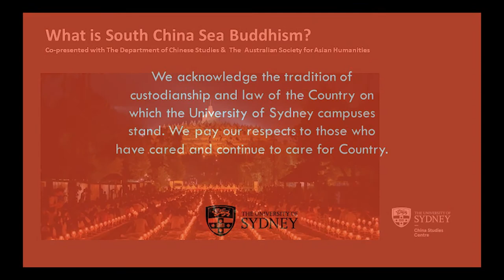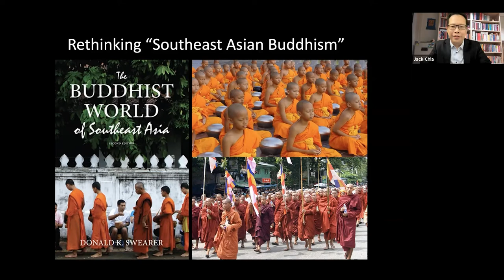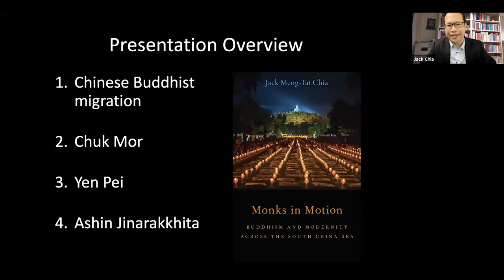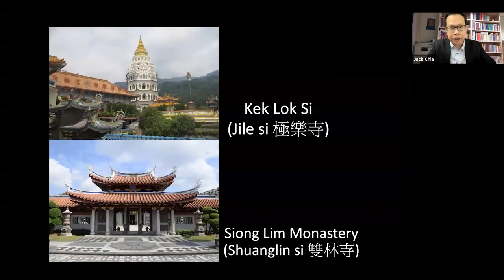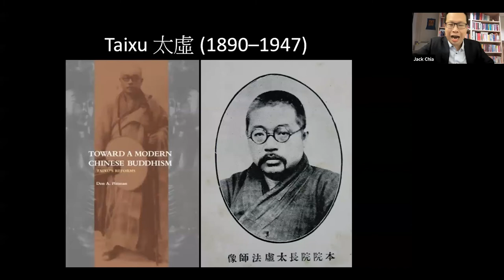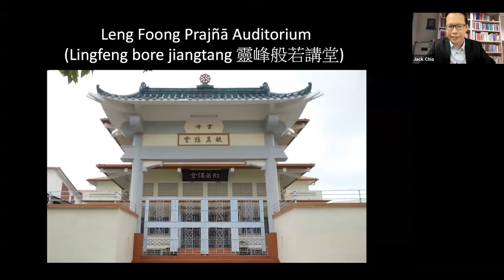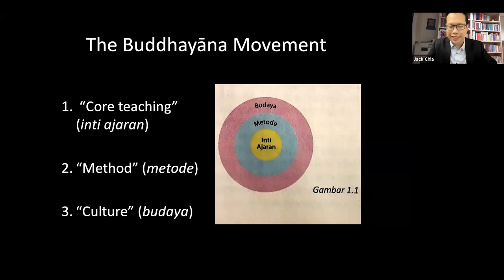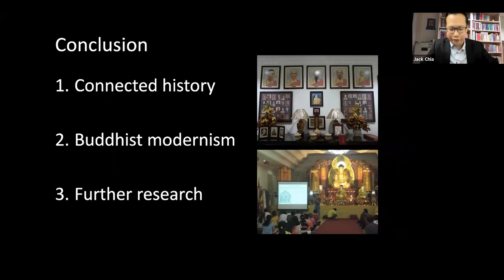What is South China Sea Buddhism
Organised by the Department of Chinese Studies in collaboration with the China Studies Centre 'Language, Literature, Culture and Education' cluster and The Australian Society for Asian Humanities (formerly OSA).

Chinese Buddhists have never remained stationary. They have always been on the move. Why did Buddhist monks migrate from China to Southeast Asia? How did they participate in transregional Buddhist networks across the South China Sea? In this talk, I will tell the story of “South China Sea Buddhism,” referring to a Buddhism that emerged from a swirl of correspondence networks, forced exiles, voluntary visits, evangelizing missions, institution-building campaigns, and organizational efforts of countless Chinese and Chinese diasporic Buddhist monks. Drawing on multilingual research conducted in Indonesia, Malaysia, Singapore, China, Hong Kong and Taiwan, I challenge the conventional categories of “Chinese Buddhism” and “Southeast Asian Buddhism” by focusing on the lesser-known—yet no less significant—Chinese Buddhist communities of maritime Southeast Asia. By crossing the artificial spatial frontier between China and Southeast Asia, this talk brings Southeast Asia into the study of Chinese Buddhism and Chinese Buddhism into the study of Southeast Asian Buddhism.

Jack Meng-Tat Chia is Assistant Professor of History and Religious Studies at the National University of Singapore. His research focuses on Buddhism and Chinese popular religion in Southeast Asia, transnational Buddhism, and Sino-Southeast Asian interactions. He is the author of Monks in Motion: Buddhism and Modernity across the South China Sea (Oxford, 2020), as well as articles in Archipel, Asian Ethnology, China Quarterly, Contemporary Buddhism, History of Religions, and the Journal of Chinese Religions.